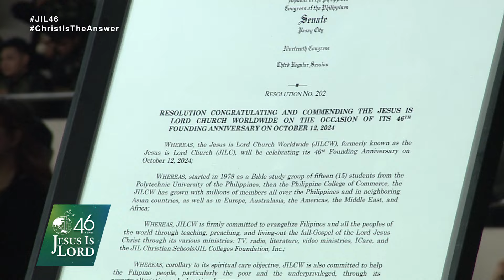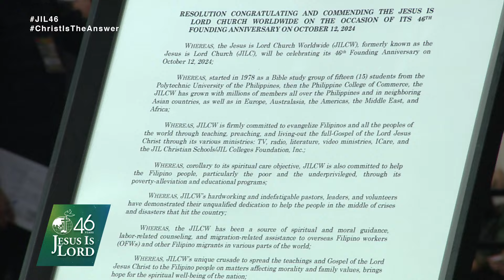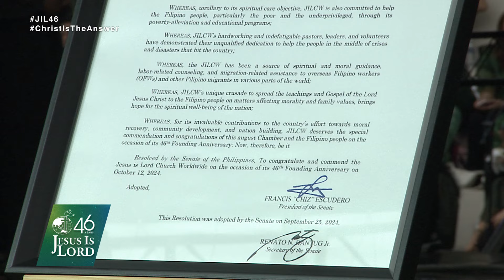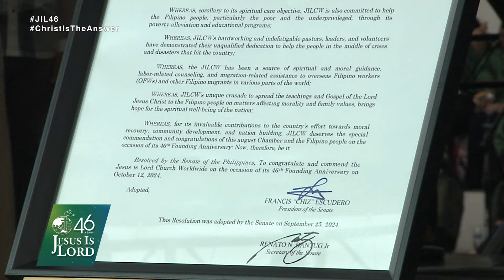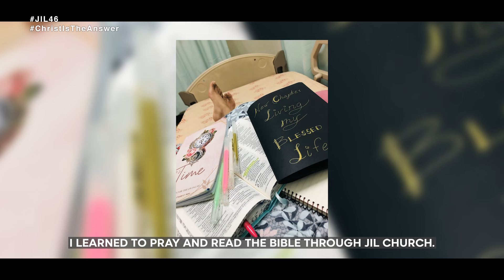JIL Church's 46th Anniversary - Christ Is The Answer (Part 2 of 4)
There's no stopping us from declaring that Christ is the answer! ☝️ Revisit the historical anniversary of Jesus Is Lord Church Worldwide. Here's the second installment of the 4-part celebration of JIL46.